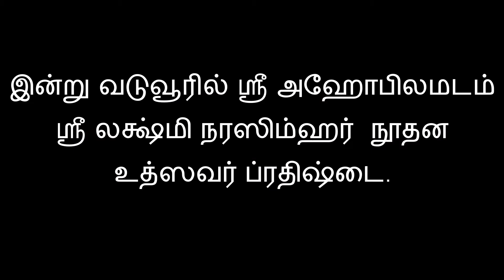ஸ்ரீ லக்ஷ்மி நரஸிம்ஹர்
வடுவூரில் ஸ்ரீ அஹோபிலமடம் ஸ்ரீ லக்ஷ்மி நரஸிம்ஹர்  நூதன உத்ஸவர் ப்ரதிஷ்டை